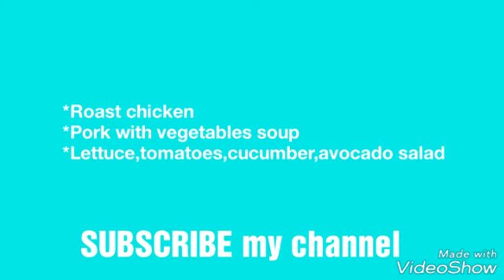Time to cook a healthy foods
Hello guy's, joan here! Sana magustuhan nyo to, my simple recipes. Sa mga bago na sisilip, Pls.